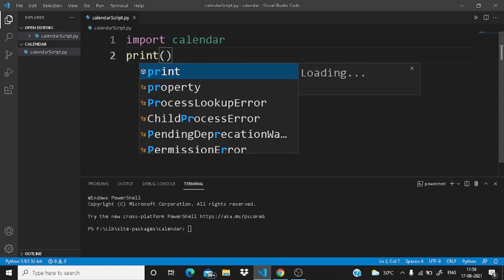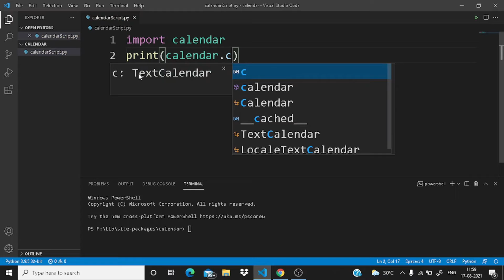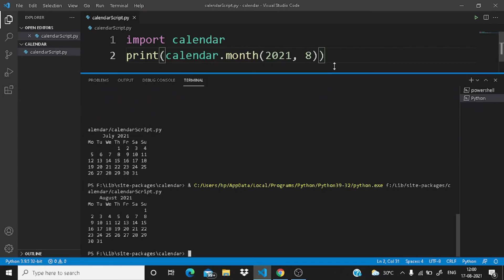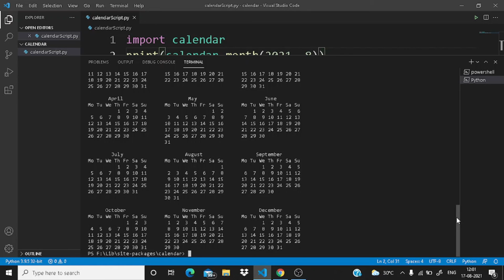how do I create a calendar in python || python projects || python programming || (2021)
Hi Guys ! We are back with our brand new video !

In this video I told you how to display calendar using python. We printed the calendar of the year 2021 as well as the calendar of a specific month say August. We have used the calendar module in this project which is built-in python environment.

Requirements to run this code :
1) Python installed in your system
2) any code editor such as vs code, pycharm, etc.

If you have any questions, please type it in the comments below.

I will be coming up with new cool stuffs regularly in this 10-day video challenge.

Is programming hard ?
Not any more. I will make it very easy.

If you are still reading this description type a comment :103